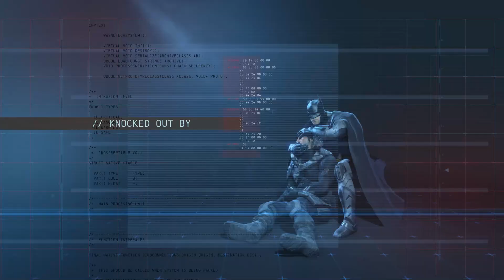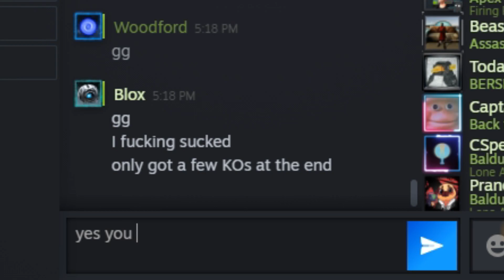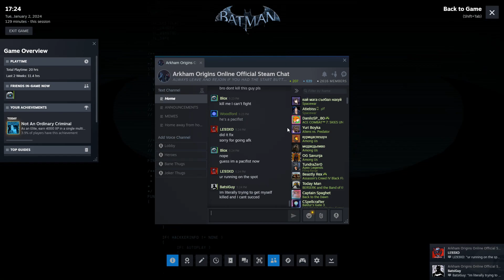Arkham Origins Multiplayer! | #2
Woodford struggles in Arkham Origins Multiplayer with Blox and LE93XD!